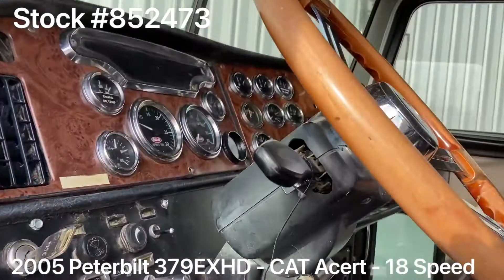2005 PETERBILT 379EXHD For Sale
2005 Peterbilt 379EXHD / CAT C15 500HP / 18 Speed / 70” Stand Up Sleeper / NEW FULL PAINT

~ CAT C15 - 500HP

~ 3.55 Rears

~ 270” Wheelbase

~ Flex Air Suspension

~ 2 Wet Lines

~ PTO

Priced at $